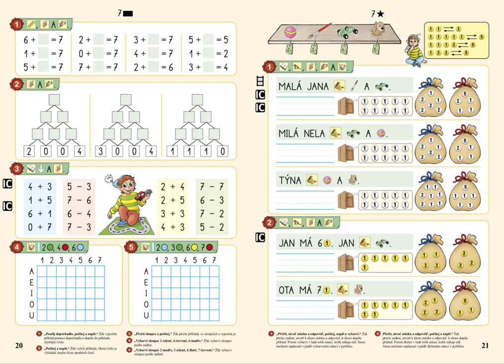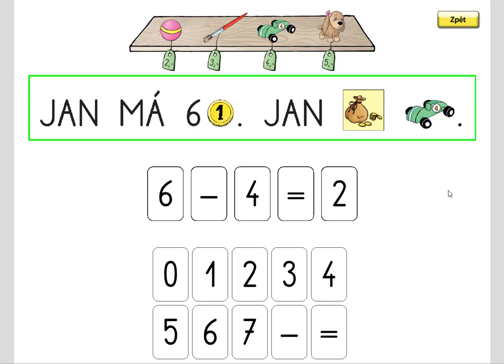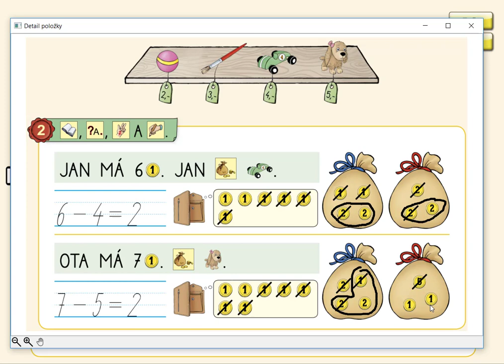Nakupování, MATÝSKOVA MATEMATIKA 2. DÍL - POČÍTÁME DO DESETI, str. 21, cv.2